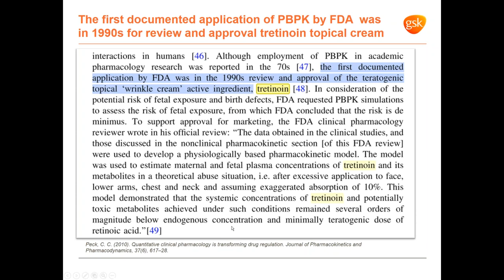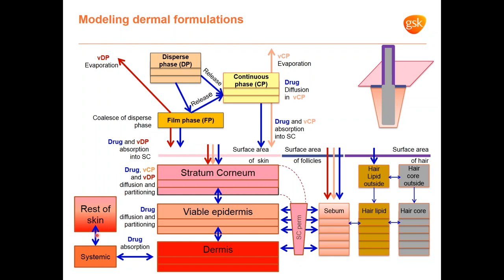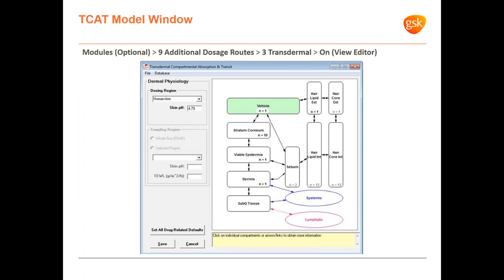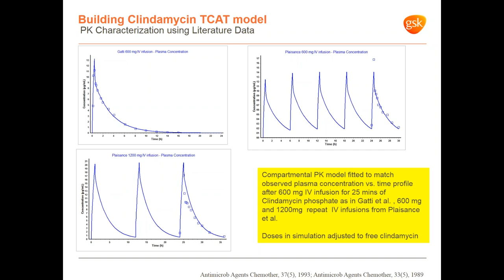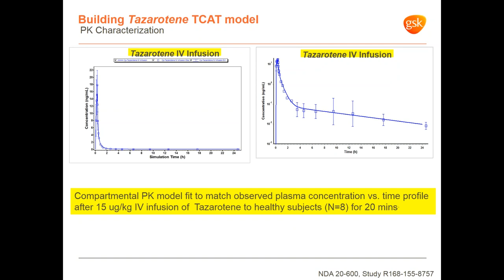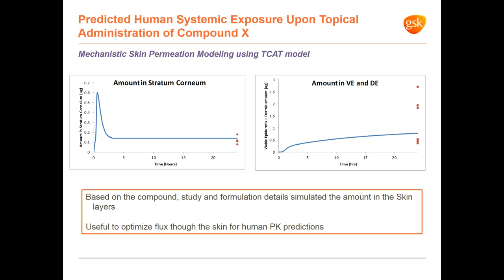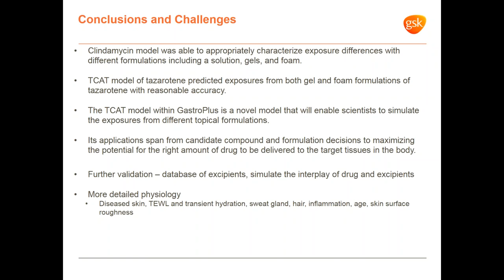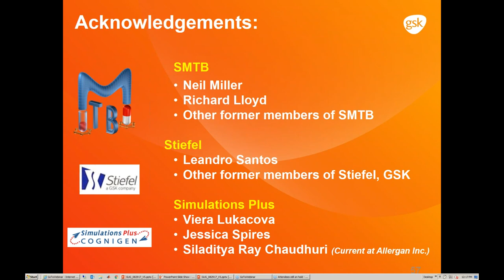Understanding dermal drug disposition using TCAT™ - a novel PBPK model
Skin is the major organ in the human body with a highly complex barrier that serves as protection from the external environment. Predicting dermal and systemic exposures of drug following topical application is especially challenging when considering the impact of formulations. Scientists from GlaxoSmithKline and Simulations Plus have collaborated to develop a mathematical model, Transdermal Compartmental Absorption & Transit (TCAT™), that allows better understanding of drug penetration through the skin while accounting for the formulation characteristics, evaporation and precipitation effects that influence dermal delivery. The talk entitled "Understanding dermal drug disposition using TCAT - a novel PBPK model" will focus on details of the TCAT model and what it offers.

Speakers are:
Valeriu Damian
Director - Systems Modeling and Translational Biology
GlaxoSmithKline

Anu Shilpa Krishnatry
Clinical Pharmacologist - Clinical Pharmacology Modeling and Simulation
GlaxoSmithKline